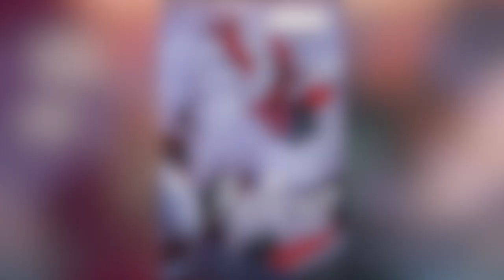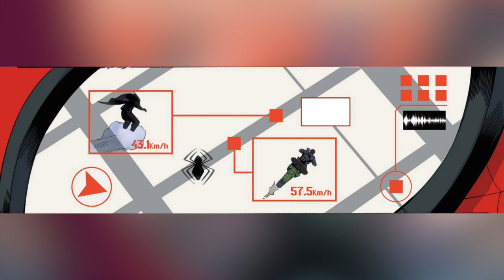Superior Spider-Man vs Punisher | Cómic Narrado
En este video recuento tres historias involucrando a Superior Spider-Man, Punisher y los Thunderbolts. En la primera, Spider-Man y Punisher van tras un imitador de Mysterio que se hace llamar Mysterion. En la segunda historia, Punisher va tras el hermano de Elektra, Orestez Natchios. La tercera está centrada en Agente Venom y Red Hulk lidiando con Mercy.

Esto corresponde a los cómics de Avenging Spider-Man (2011) 22 y Thunderbolts (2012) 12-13, para que los lean y tengan todos los detalles de estas historias.